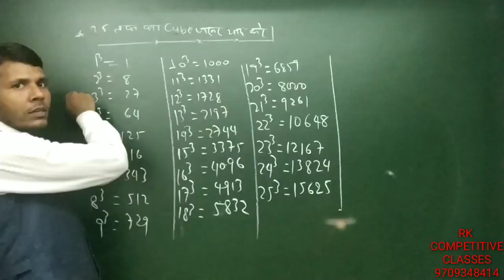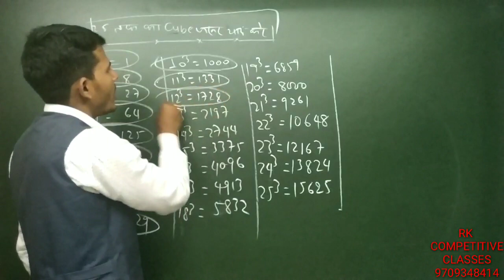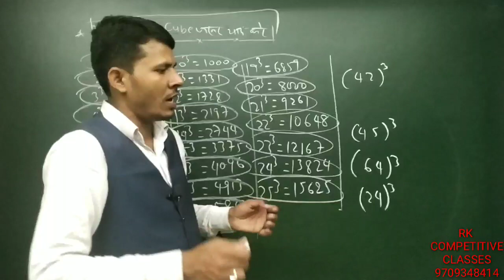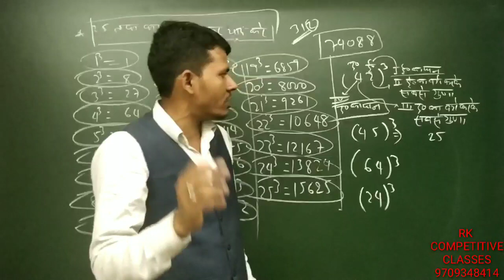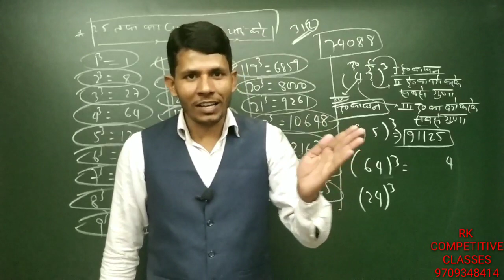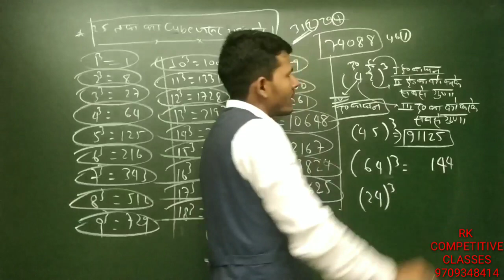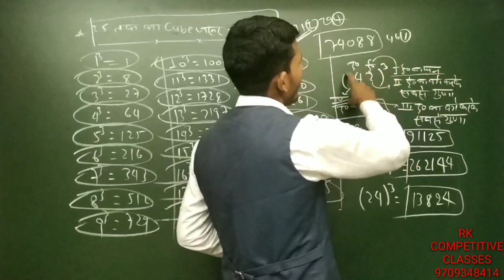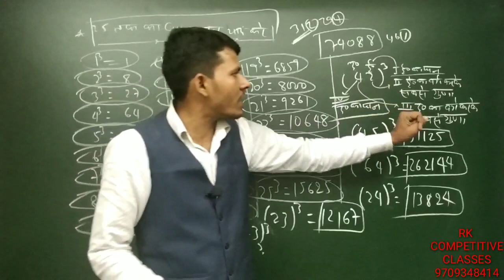Fundamental maths, Cube, Hot trick by RK Sir